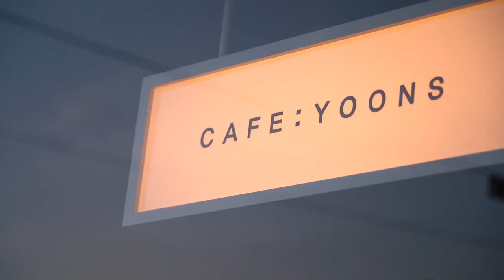카페 '윤스' 인테리어 영상, 공간영상제작 1204필름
광주 카페 '윤스' 인테리어 영상, 공간영상제작 1204필름
위치 : 광주
공간분류 : 카페

1204필름은
다양한 인테리어 현장의 경험을 통해
공간에 대한 높은 이해도를 가지고
시공부터 완공까지 한 조각의 퍼즐들이 모여
하나의 작품이 되어가는 것처럼
공간이 새롭게 태어나는 모습을 영상에 담아
더욱 가치있는 공간 영상을 만들어드립니다.